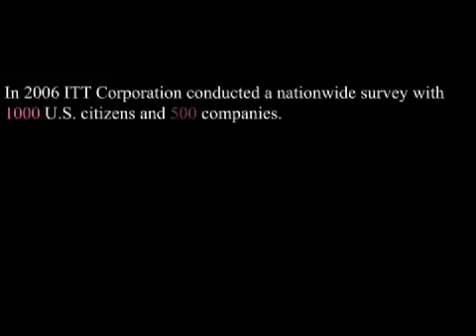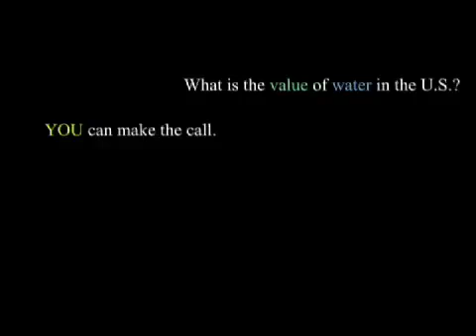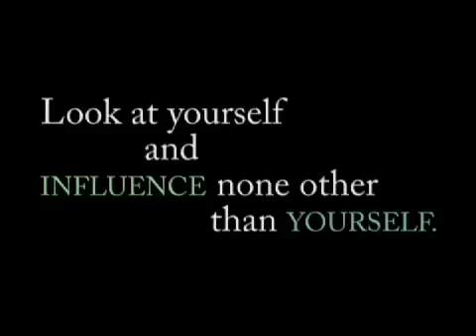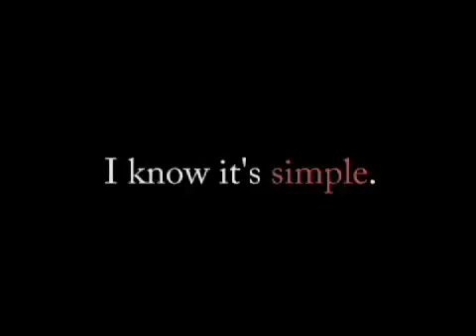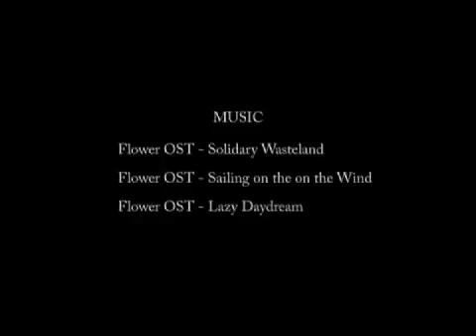This is Our Story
Digital story by Toua Vue for Water, Water, Everywhere